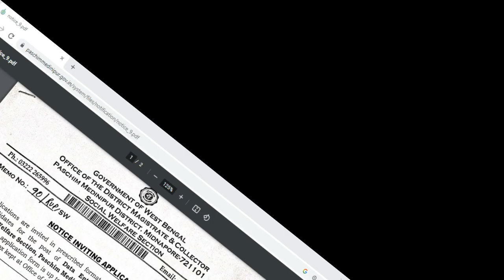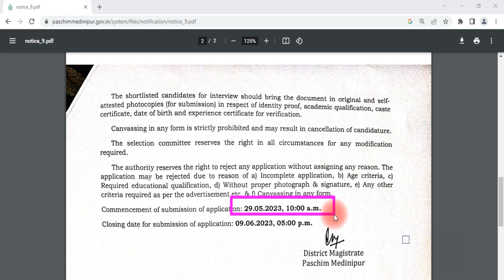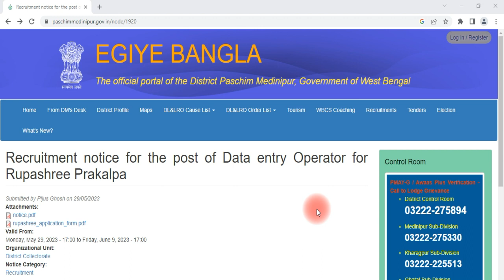paschim medinipur job vacancy 2023, wb job recruitment 2023, wb job vacancy 2023, wb deo recruitment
This video is about the notification of DM Office for recruitment of Data Entry Operator in the district of Paschim  Medinipur, West Bengal.
Topic Covered:
paschim medinipur job notification
# education criteria
# age criteria
west bengal job recruitment
Tag For Reference:
wb job recruitment 2023, wb job vacancy 2023,  paschim medinipur job vacancy 2023, paschim medinipur icds recruitment 2022, wb data entry operator recruitment, wb group d recruitment,wb job news, wb jobs 2022, wb lda recruitment, wb job recruitment, paschim medinipur news, wb health recruitment, paschim medinipur tourist spot, paschim medinipur asha kormi niyog 2022, paschim medinipur job, purba medinipur job vacancy 2022, @Digitalexplan, wbpsc clerkship,